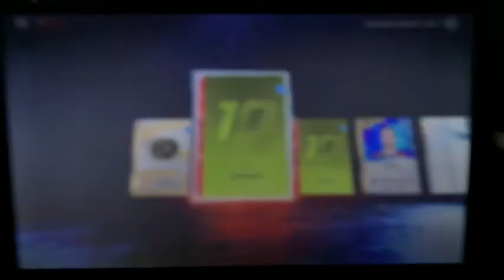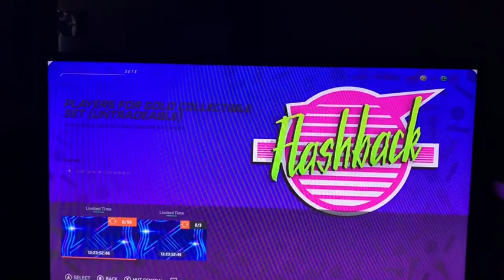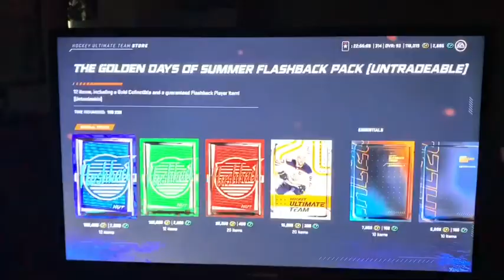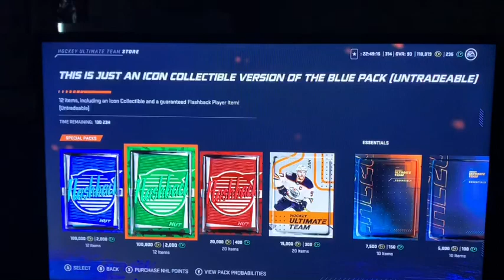NHL 20 FLASHBACK PACK OPENING! NEW FLASHBACK EVENT NHL 20! HUT!